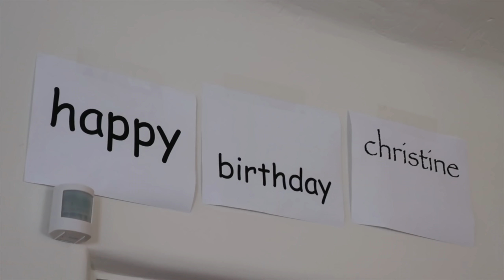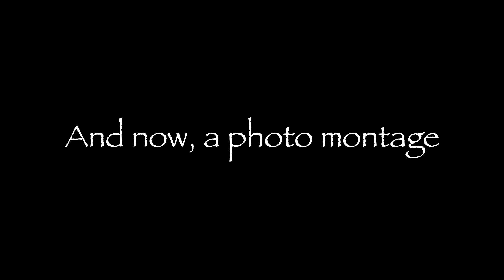World’s Worst Party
You only turn 30 once!

All patrons get a bonus video of the cat licking his crotch and of Christine being startled by Brie Larson!

Logo by Courtney DeKorte. Theme by Mavus White.

Additional effects and music from Serengeti, Dolan Darkest, and SpaceTree Studios.